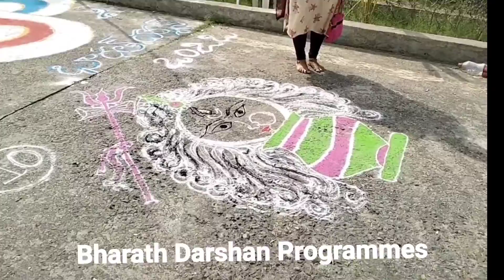భారత్ దర్శన్ ముగ్గుల పోటీలు|Bharath Darshan Programmes|Mugula poteelu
Bharathdarshan programmes
Solar Eclipse after Diwali 2022
శాస్త్రిమందిర రథోత్సవశోభయాత్ర
धनतेरस से भैया दूज तक पांच दिनों तक मनाई जाने वाली दिवाली पूजा 2022
bharath 2022